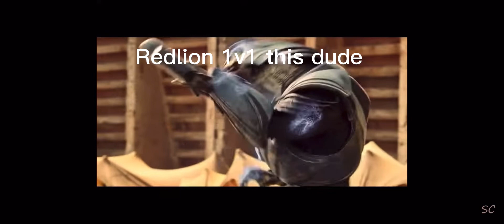A little halo edit of TTT be like on ball group night